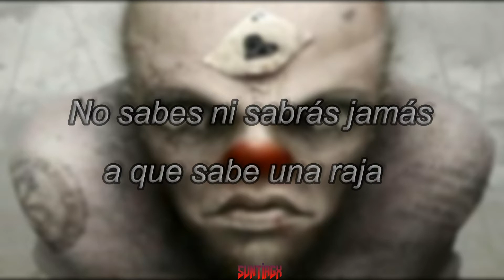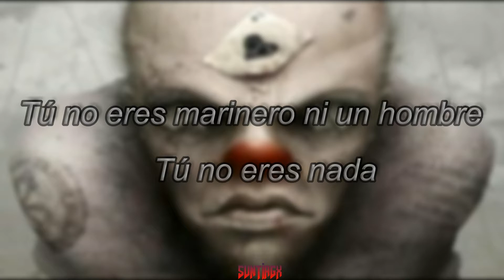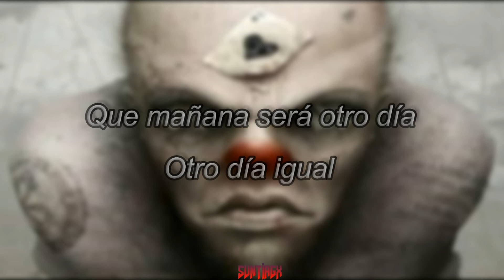Solitario - Todo lo que has esperado han sido segundos perdidos (Letra)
"Nadie te va a ayudar
Deja ya de llorar
No ves que estás solo
Y que cada vez lo estas más"